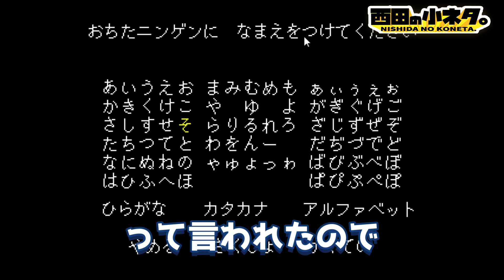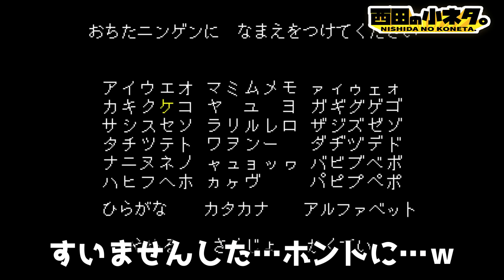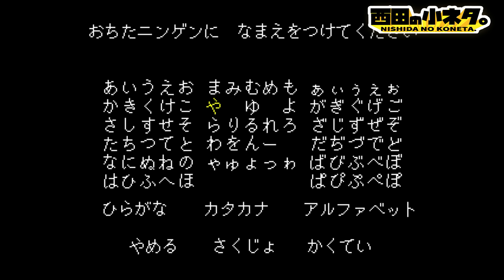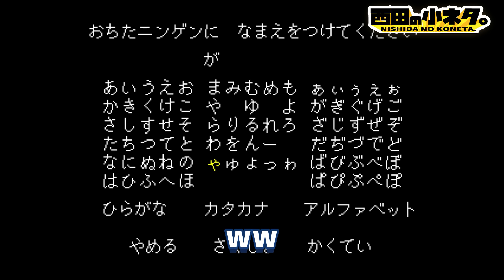【アンダーテール】名前にウザいイヌと入力すると…？【Undertale/小ネタ】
メタトンＥＸと入力すると…？
デルタルーンのキャラ名を入力すると…？

(週２日～３日　夜９時頃 開始です！)

色んな面白い小ネタを見ていきたいと思ってます。
アンダーテール制作者、作曲者様 : toby fox